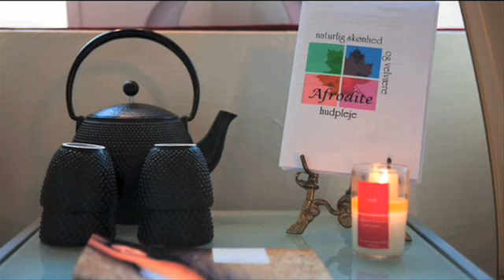Skønhedspleje København Frederiksberg C Afrodite Hudpleje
Afrodite Hudpleje. Beliggenhed: København Frederiksberg C. De vigtigste nøgleord for dette firma er: skønhedspleje og skønhed. For mere information ring til 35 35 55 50, besøg os på Rolighedsvej 22, 1958 Frederiksberg C eller se vores website.